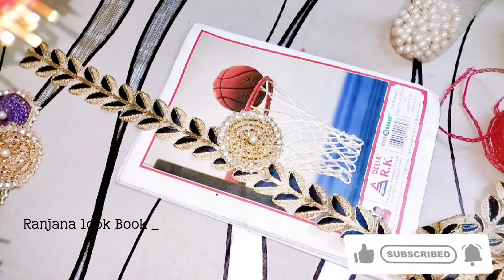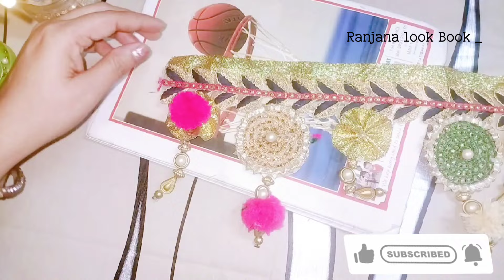Diwali Decoration Ideas From Waste Material || Diy Toran | Bandhawar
Diwali Decoration Ideas From Waste Material || Diy Toran | Side wall hanging ||

Your quary
toran design wool
toran design new
toran design moti wala
toran design mango leaves
toran design patti
toran design simple
toran design flower
toran design for door
toran design woolen
toran design making
toran design crochet
toran design moti
toran design paper
gota patti toran design
gota patti toran
gota patti toran making
handmade toran design
homemade toran design
handmade woolen toran design
bandhanwar making at home
bandhanwar toran design
bandhanwar
bandhanwar making
bandhanwar kaise banaye
bandhanwar kaise banaen
bandhanwar making at home with paper
bandhanwar aam ke patte ka
bandhanwar kaise banate hain
bandhanwar design
bandhanwar designs handmade
bandhanwar for diwali
bandhanwar making at home with wool
bandhanwar making at home with waste material